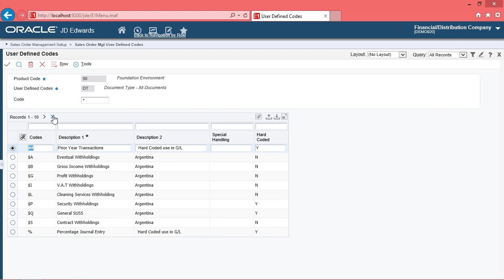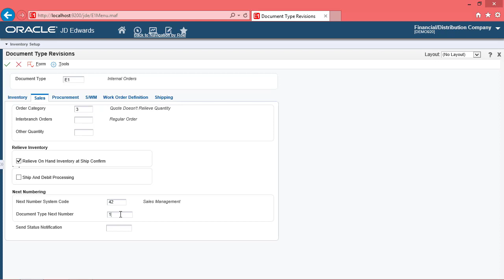0102 Setting Up Document Types for Sales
You use document types to identify the various types of sales order transactions. Document types are user-defined codes (UDCs) that are stored in the 00/DT UDC table.

Some of the common sales order document types include:
SB: Blanket Order
SD: Direct Ship Order
SI: Interbranch Sales Order
SK: Sales Intercompany Order
SO: Sales Order
SQ: Quote Order
ST: Transfer Sales Order

You use line types in conjunction with document types to set up:
Order activity rules
Automatic accounting instructions (AAIs) for financial integration

You can set up and maintain information about document types by using the Document Type Maintenance program (P40040). The P40040 program is a single entry point that enables you to define the characteristics of your document types, such as:
Whether the order category is regular or blanket.
Whether the order is regular or interbranch.
Whether to relieve on-hand inventory during shipment confirmation.
Whether to relieve on-hand inventory during quote entry and order copying.
Whether the order is considered a sequenced order.

When you use the P40400 program to define document type characteristics, you can specify information that updates these UDC tables:
40/OC: Order Category Type
40/IB: Interbranch Orders
40/OQ: Other Quantity
40/BT: Blanket Order Type
40/IU: Relieve On Hand Inventory at Ship Confirm
98/SY: Next Number System Code

The P40040 program updates the Document Type Master table (F40039), a single repository for information that is currently stored in various UDCs. This program also updates the User Defined Codes table (F0005).

Note: If you do not use the P40400 program to set up document types, you must manually add the document types directly to the appropriate UDC table.

You specify a default document type in the processing options of the Sales Order Entry programs to expedite the entry of sales orders.